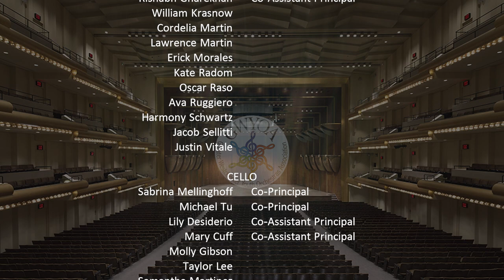A Virtual Symphony Tribute by GWYOA: Ave Verum Corpus. In Memory of our Conductor, Vincent J. Lionti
A special virtual recording of Mozart's Ave Verum Corpus by W.A. Mozart, arranged for full orchestra by Marc Garetto, Harmonie Editions. This recording is dedicated to our beloved conductor and highly accomplished musician, Vincent J. Lionti, who we lost on April 3, 2020, from COVID-related illness.
The musicians featured in this performance are Vincent's current students from the Greater Westchester Youth Orchestra Association's (GWYOA) Youth Symphony.

Although our current season is on hold due to New York State's PAUSE executive order, our musicians remotely recorded their performance on their phones. Their audio and video tracks were professionally edited to create a unified sound.